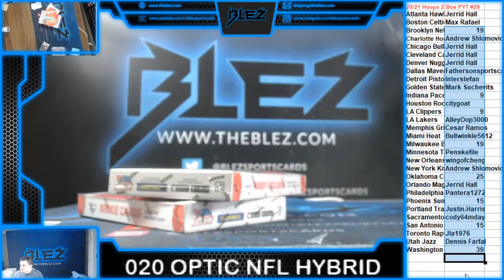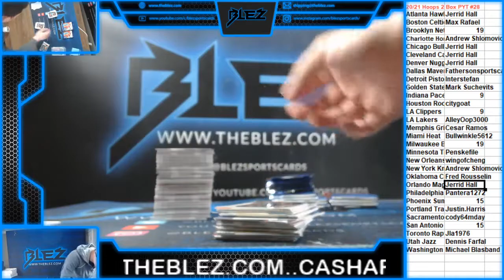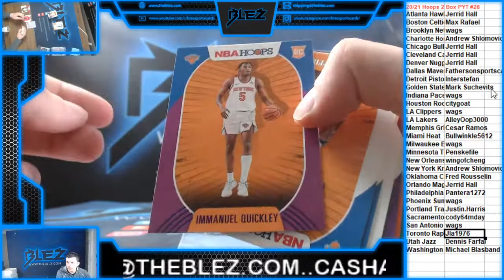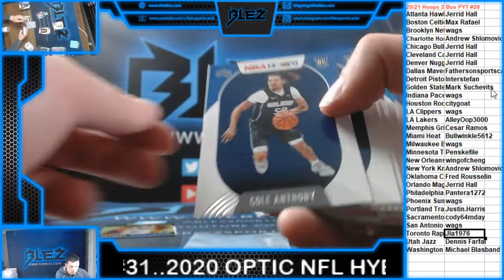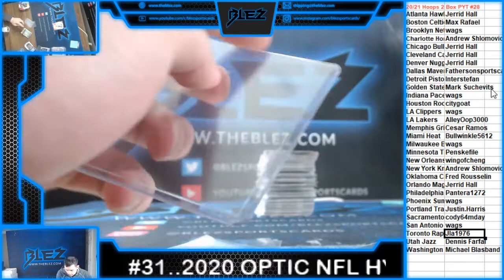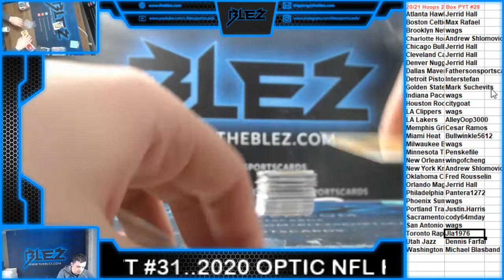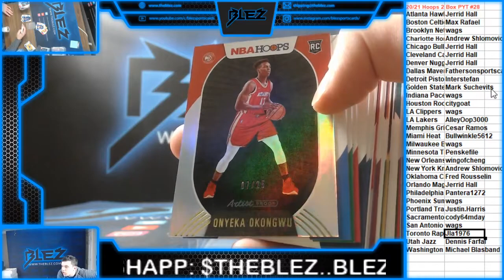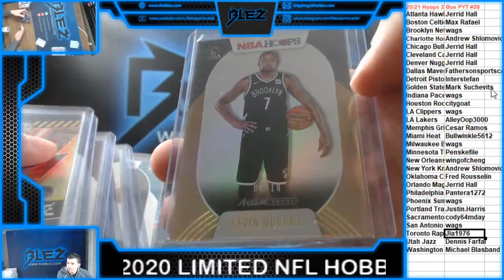2020-21 Hoops BSK Hobby 2 Box PYT #28